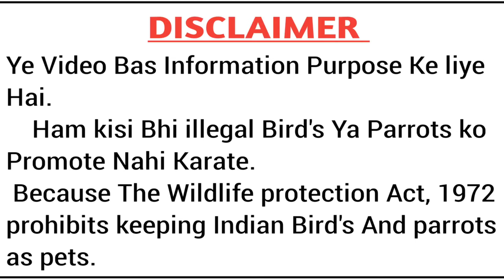तोते को यह खतरनाक सब्जी कभी ना दे।तोते को कौन कौन सी सब्जी खिलाना चाहिए? in Hindi